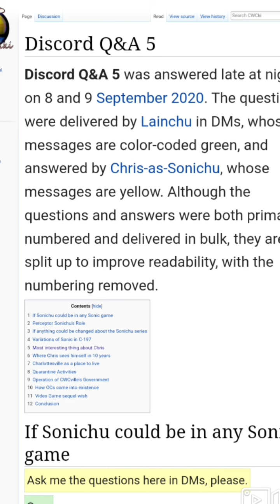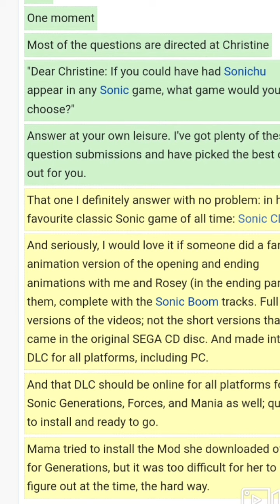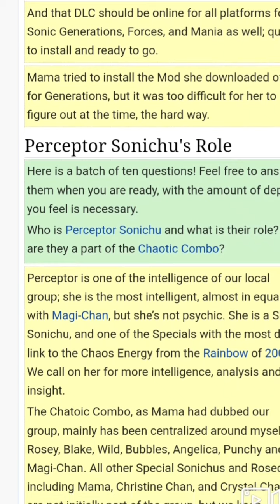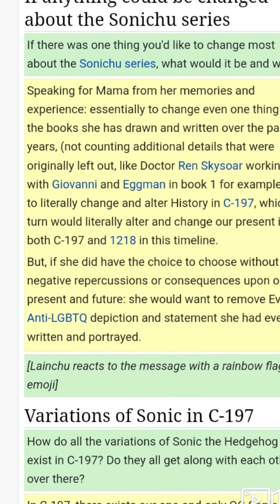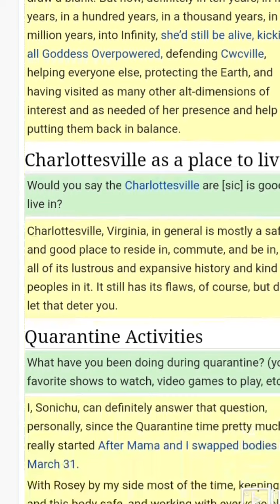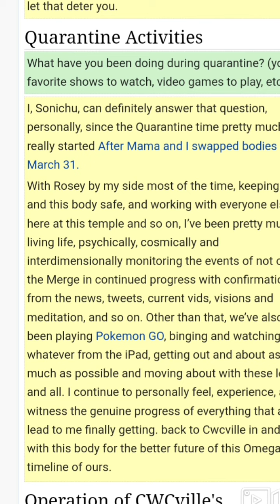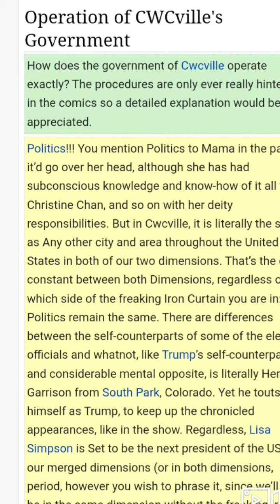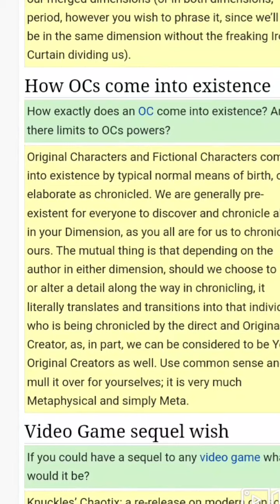Chris Chan Discord Q & A 5 Review/Analysis